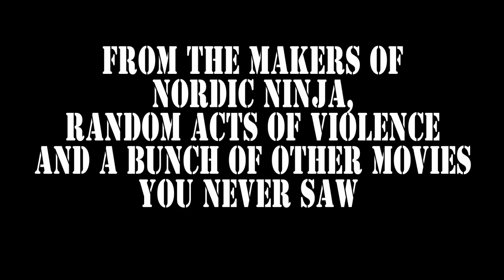"Generic" movie trailer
This is a fake movie trailer for a school assignment.
Music from MGS3 soundtrack.